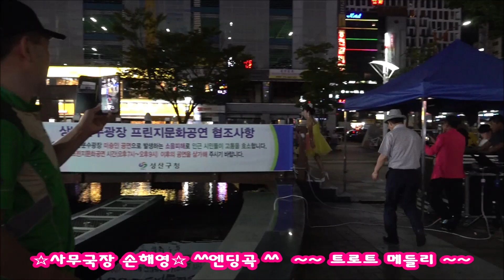♥가수 손해영 사무국장♥ ^^엔딩곡^^※ 찿아가는 음악회 ※ ^^전국 트로트가수 출연무대 예술단^^ 창원 상남 분수광장